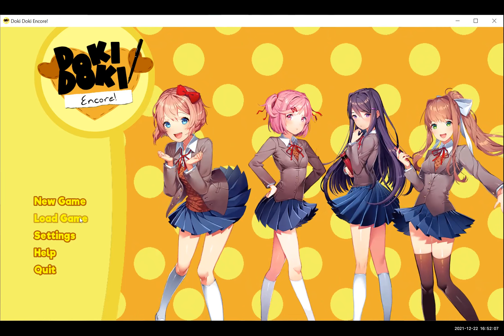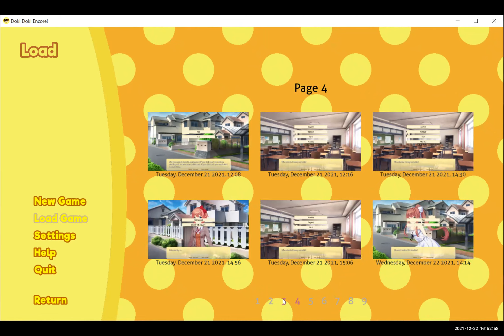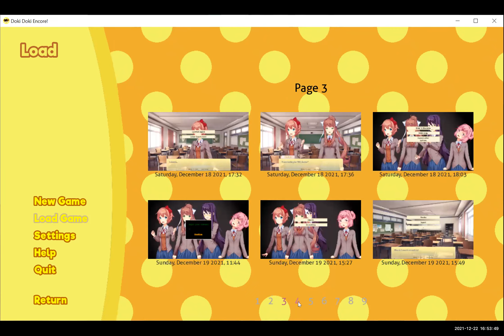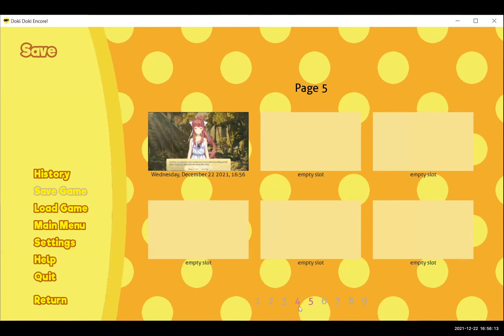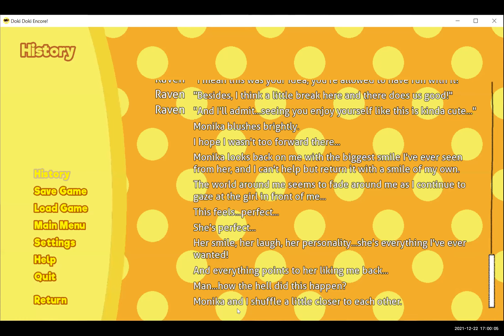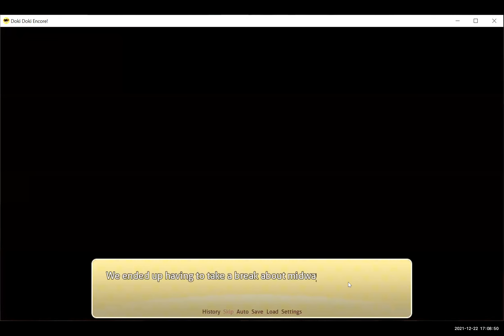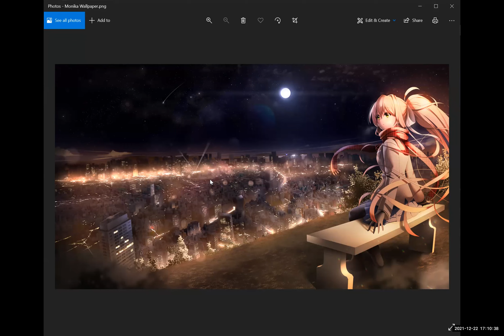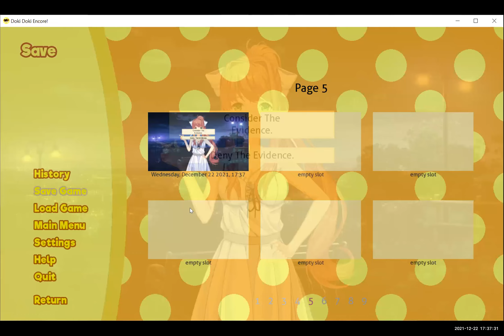Let's Play a Doki Doki Literature Club Mod - Encore: Part 16